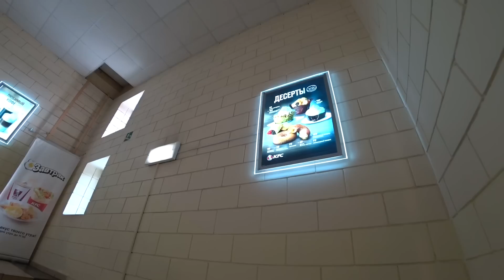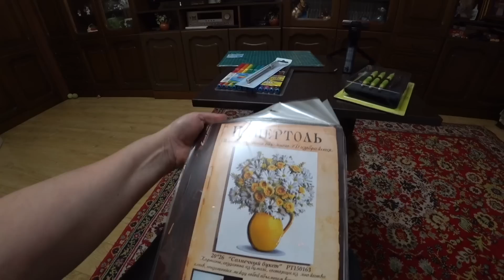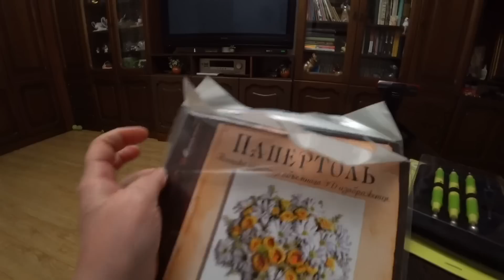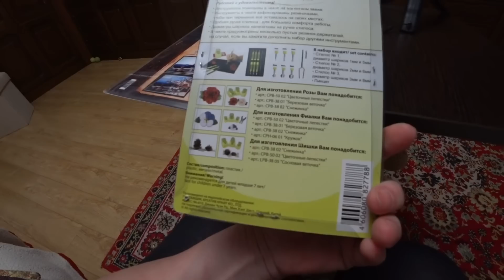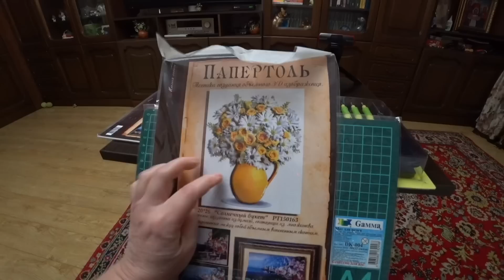Встретились с подругой / Немного посидели ...🤣 / Что купила в «Леонардо» 27 февраля 2019 г.